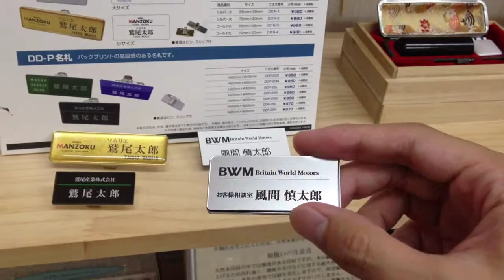鳥取市でネームプレートを作るなら!!地元の老舗はんこ屋 いろは堂へ!!